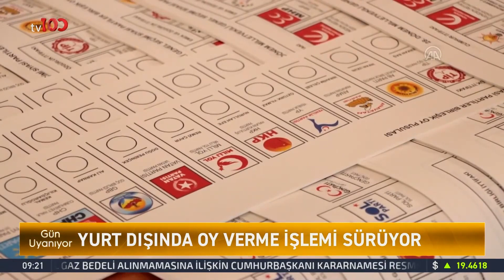Meral Akşener Nevşehir'de Konuştu | Tv100 Haber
İYİ Parti Genel Başkanı Meral Akşener, Nevşehir'de vatandaşlara hitap etti. 14 Mayıs seçimleriyle ilgili mesajlar verdi. "15.000 Tl ikramiye"

Frekans: 11916
Sembol: 30000
Polarizasyon: V (Dikey)
Frekans: 12729
Sembol: 30000
Polarizasyon: V (Dikey)